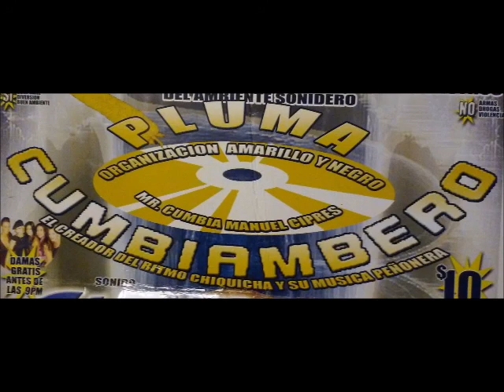GAITA Y CUMBIAMBA(CORREGUIDA Y AUMENTADA)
ESTE ES EL ESTILO ORIGINAL Y UNICO DE EL CHICLES Y PLUMA CUMBIAMBERO!!